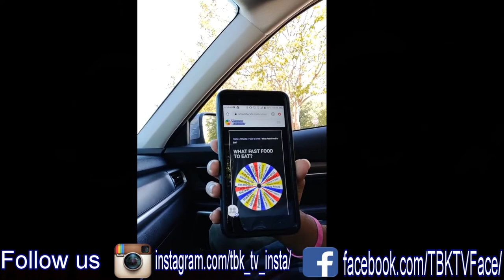OrderUp Taco Bell: WHY IS THIS DRINK SO STRONG!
The Brothers Keeper (AKA TBK) is a brotherhood. The mission is to shine a light and bring positive into this world... While providing entertainment through reviews, skits, etc, TBK will continue to outreach to the young and old alike, bringing in all comers to the table showing that the generation gap is slowly yet impactfully diminishing. The goal is to not only bring smiles and laughs into people's lives but to also spread the gospel of Christ and give the people a reason to be inspired in life. TBK is more than just another channel, it’s a family for everyone to be involved in.